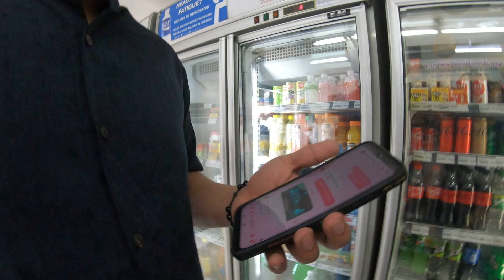Andoks to Ministop , Boss Joe and Gikbert, 18071 7Sep22